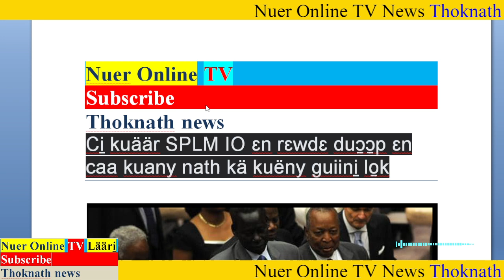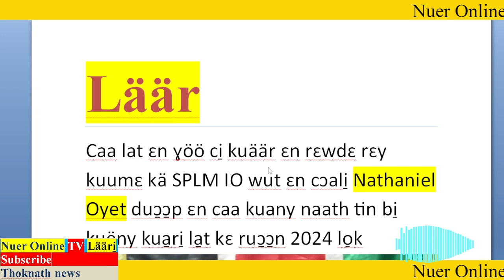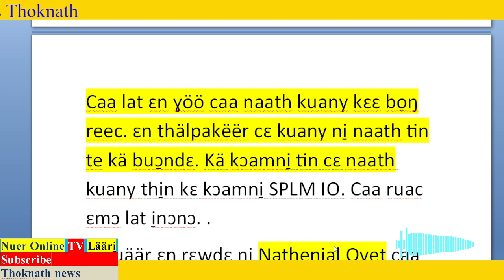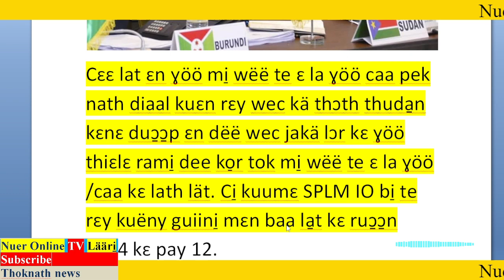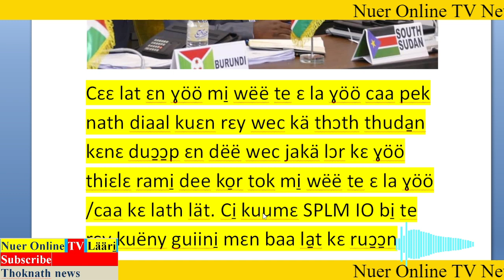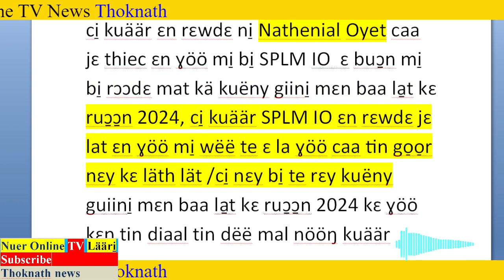Nuer tv ruaacni nuer news